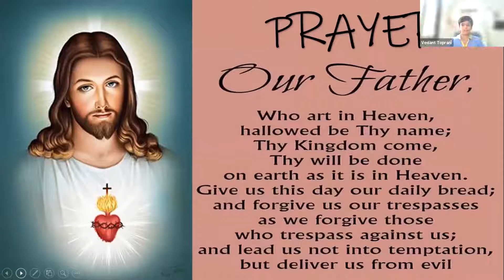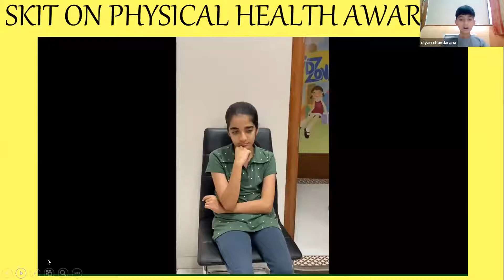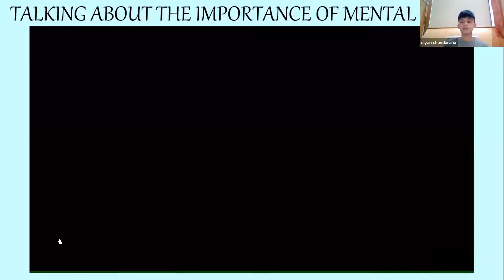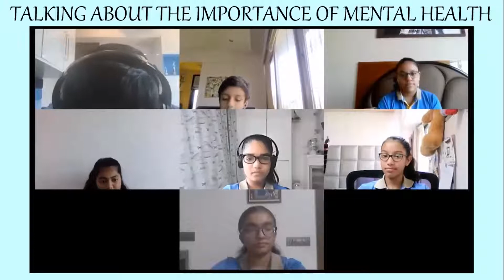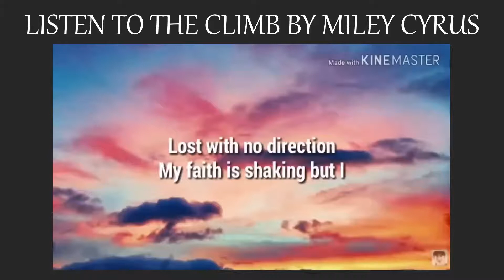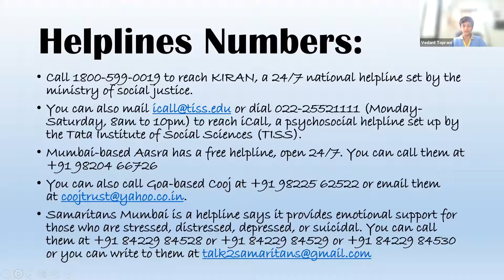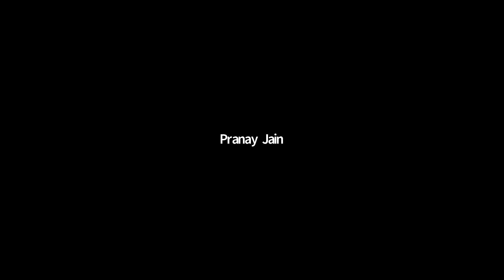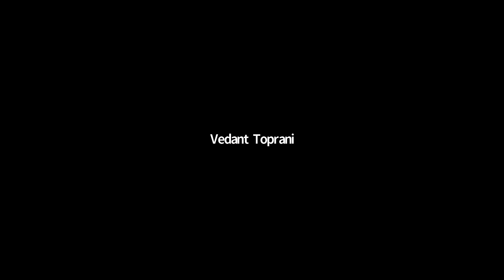Virtual Assembly - Grade 7 on 8th April 2021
Grade 7 presented an assembly on World Health Day. The assembly focused on various aspects of a person's health. It showcased the importance of balance between Mental and Physical Health.  They promoted the message that Mental Health is not taboo and should be spoken about more often.